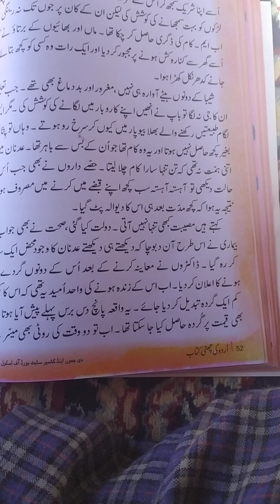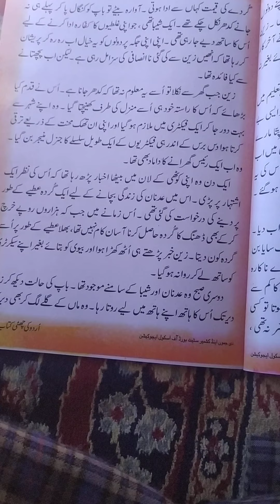Fayaz Maqbool tr BMS Tangdar nard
class 6thsub urdu topic aesar ka jazba